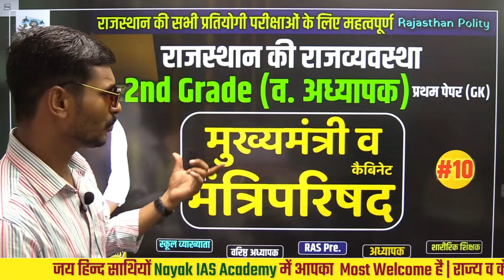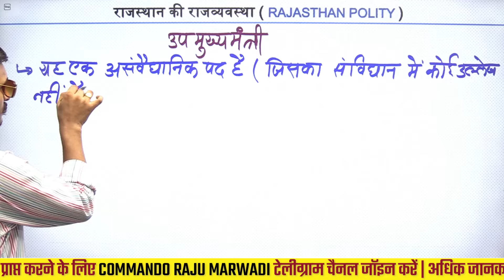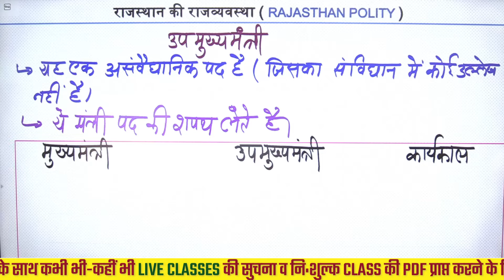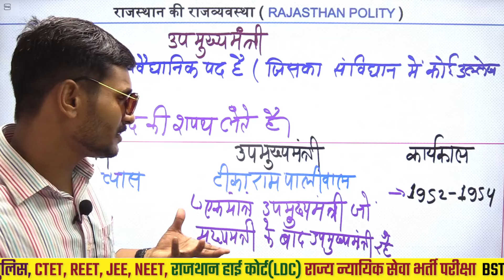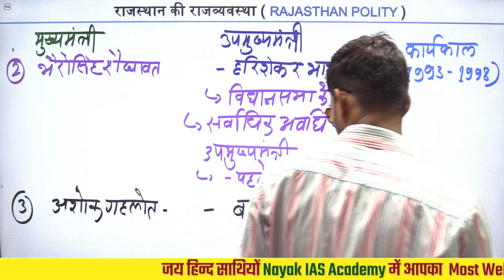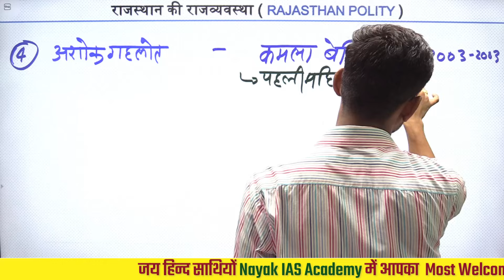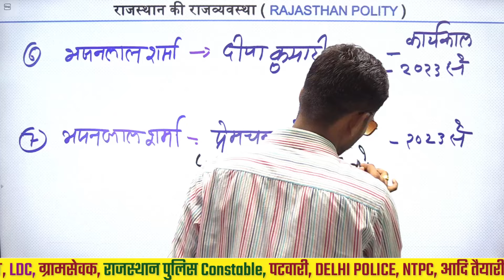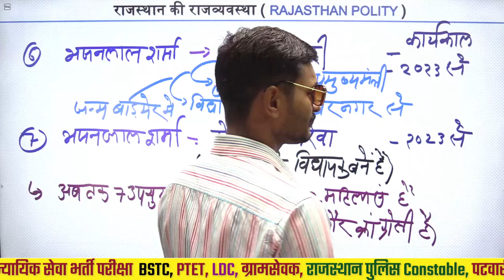मुख्यमंत्री एवं राज्य का मंत्रिपरिषद | RPSC Grade Second | Rajasthan Polity By Nayak Sir | Part-10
मुख्यमंत्री एवं राज्य का मंत्रिपरिषद | RPSC Grade Second | Rajasthan Polity By Nayak Sir | Part-8

अगर आप राजस्थान में चाहे RAS Pre. हो या
🔷 शिक्षक में (स्कूल व्याख्याता), (वरिष्ठ अध्यापक), (प्राइमरी शिक्षक) - REET,
🔺 रेलवे - "लोको पायलट", ग्रुप डी,
🔺 पशुपरिचर
🔺 राजस्थान पुलिस - कॉन्स्टेबल,
🔺अन्य PTET, Pre. BSTC आदि के लिए तैयारी कर रहे हो .
तो आपको आप बिना जिझक के इस चैनल में आ सकते है बिलकुल नि: सवार्थ भाव से आपको अपनी मंजिल के लिए सही रास्ता बताया जायेगा |
ताकि आप बिना समय गंवाए अपनी " सफलता "  पा सकते हैं
✔️ कहने का मतलब आप जिस भी प्रतियोगी परिक्षा की तैयारी कर रहे हैं उनके लिए आपको नवीनतम पाठ्यक्रम के आधार पर - सम्पूर्ण Study मैटेरियल - जिसमें टोपिक वाइज कम्प्लीट विडियो और उसकी रिविजन के लिए Pdf आपको मिलेगी
ये सम्पूर्ण Study मैटेरियल आपको नि: शुल्क मिलेगा Youtube चैनल Nayak Ias Academy पर .
✔️ और Pdf Download और अन्य जानकारी के लिए Nayak Ias Academy टेलीग्राम चैनल ग्रुप ज्वाइन करे |

स्कूल व्याख्याता, 2nd Grd. Teacher भर्ती परीक्षा की तैयारी कर रहे अभ्यर्थियों के लिए विशेष रूप से ʺप्रथम पश्न पत्रʺ के लिए ʺकला एवं संस्कृतिʺ के लगभग सभी Topics पर वीडियोस इस Playlist में उपलब्ध हैं।

Rajasthan Art and Culture लोक देवता | हड़बूजी | मल्लिनाथ जी | तल्लिनाथ जी | वीर फत्ता जी | झुंझार जी

संत व सम्प्रदाय | भक्ति आंदोलन | राजस्थान कला एवं संस्कृति | Rajasthan Arts & Culture | भाग-1

मुख्यमंत्री
chief minister
राज्य की राजव्यवस्था
political science
political science by nayak sir
राजस्थान के मुख्यमंत्री
राजनीति विज्ञान
chief minister in hindi
chief minister indian polity
chief minister polity
upsc preparation
indian polity in hindi
indian constitution
chief minister upsc
indian polity laxmikanth
nayak ias academy
nayak sir